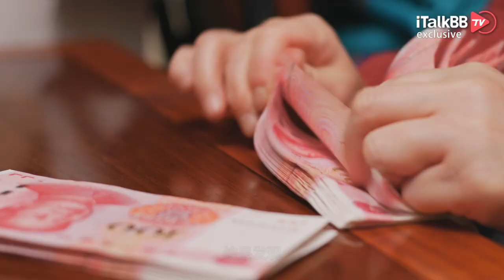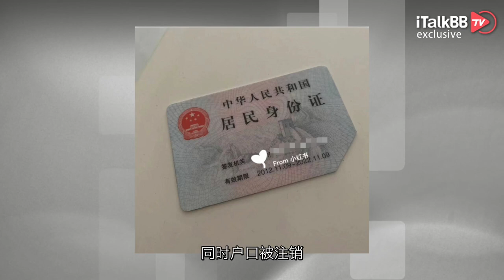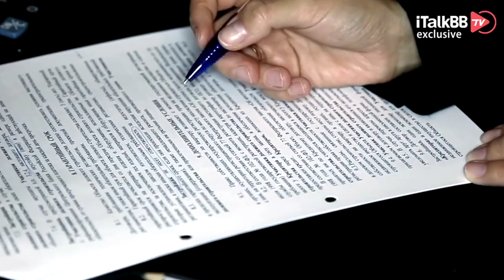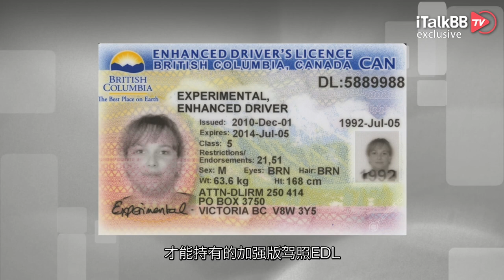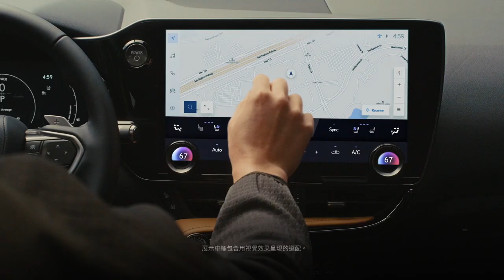警惕！这类华人疫情期间回国轻则罚款、拒发绿码，重则遣返注销户口、甚至被捕！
最近在北美的一个微信公众号，分享了一则比较有代表性的真实案例，给一些身份情况特殊的华人同胞们敲响了一个警钟。多伦多一位华人网友J哥在小红书分享了自己真实的回国经历，在疫情笼罩全球的大环境下，他在回国期间经历了签证过期、被罚1.2万人民币、户口被注销、身份证被剪角，甚至还差点被遣返等一系列“梦幻般”的经历。

我们先来看一下这位J哥到底是怎么回事儿。据悉，J哥在多伦多生活十五年，已经入了加拿大籍。J哥回忆道：“以前没有疫情的时候，每次从加拿大回国都有十年签证很方便，买张票直接就回来了，也没听说过要去派出所报备啊之类的，也没有人联系过我，一般在国内逗留一两个月也就撤退了。”但是，这次由于家里特殊情况加上疫情，他要长期待在国内。一开始，J哥听说中国签证6个月到期之后还能自动续几个月啥的。等到想起来去续签的时候，他突然发现，坏事！签证已经逾期了！

此刻他立即主动联系管理出入境的相关办事人员，诚实的交代了问题，承认了错误。结果发现，签证逾期1天要罚款500人民币，直至一万元封顶。另外，没有按时到所在派出所进行住宿登记，还要再罚款2000人民币。就这样，这位加拿大J哥一共被罚了1.2万人民币。除此之外，还经历了一波询问调查。